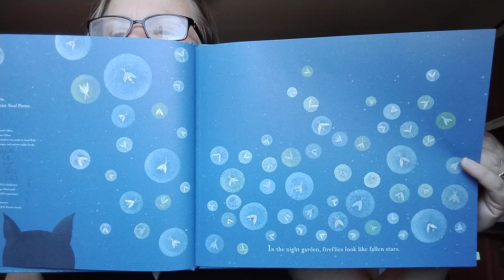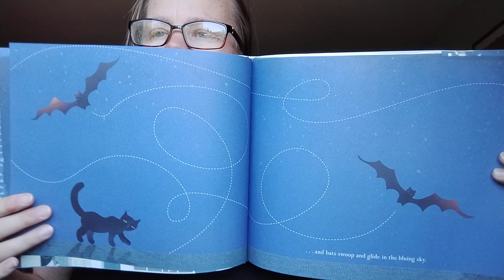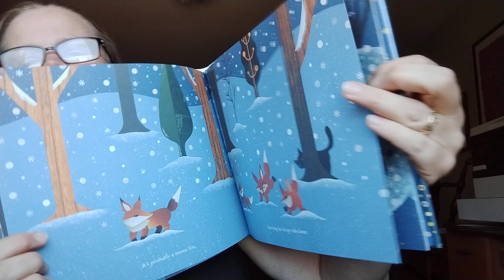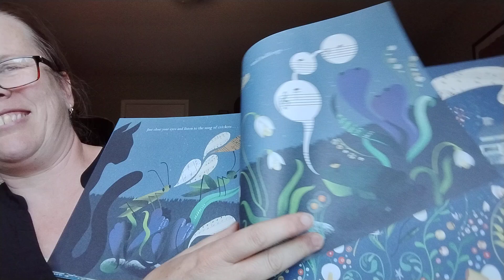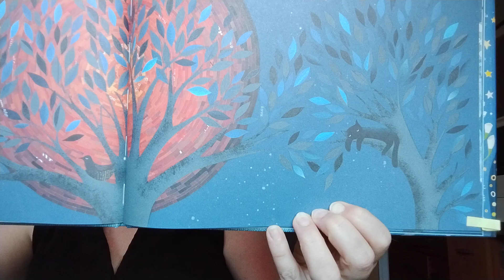In the Night Garden story time from the Miller Library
In the night garden, you can hear, see, and even smell marvelous things.